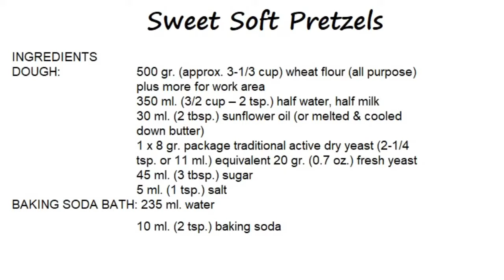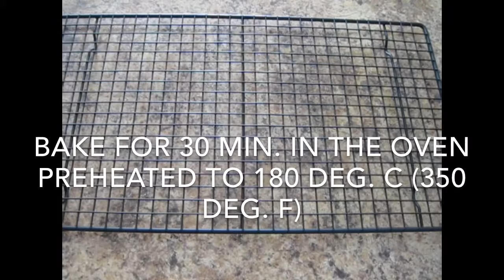Sweet Soft Pretzels -Two Ways (Butter Dipped with Cinnamon Sugar Topping & Honey-Walnut)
There is one comment I want to make about the qty of baking soda I use in this recipe, which is much less than what I see in other recipes. It is because I don't like the strong taste the baking soda leaves and I don't find it is required.